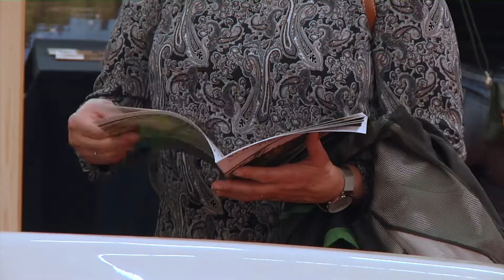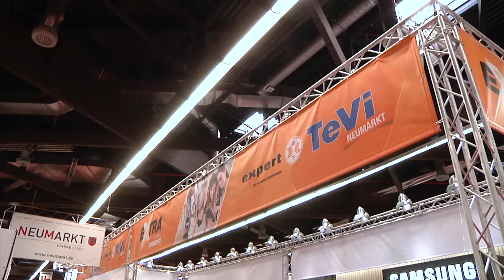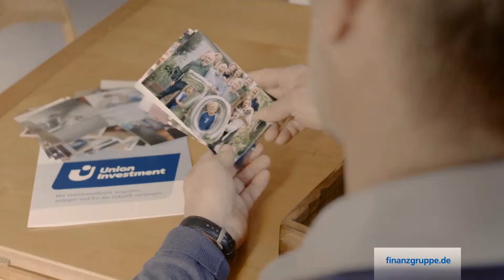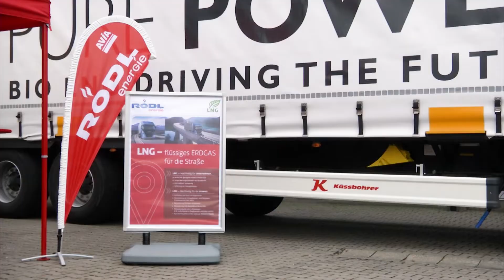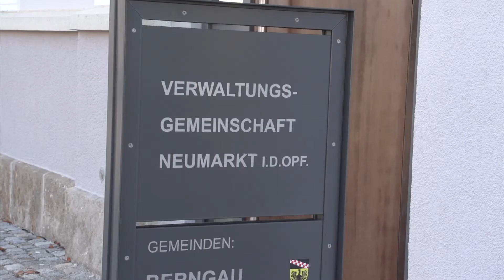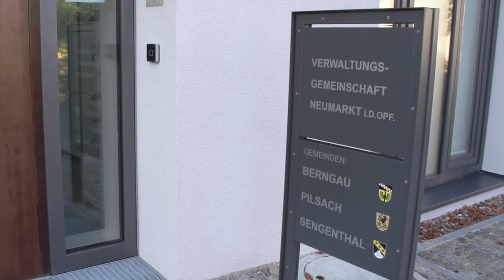Endlich Wochenende 01.11.2019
Die Themen der Sendung:

Neumarkt zum 11. Mal auf der Consumenta vertreten

Rödl Energie expandiert nach Nürnberg

Einweihung neues Gebäude Verwaltungsgemeinschaft Neumarkt

Der Blumenstrauß der Woche

Wetteraussichten